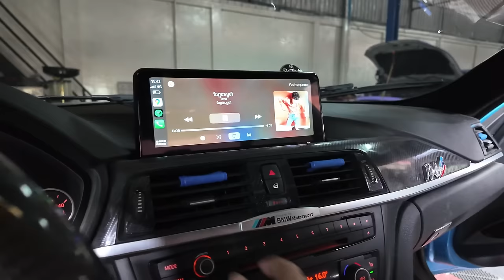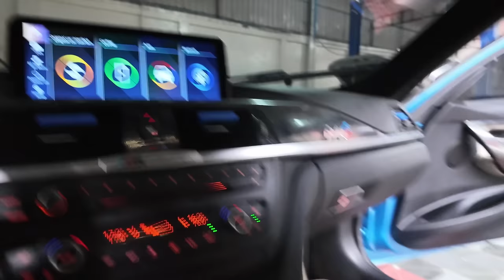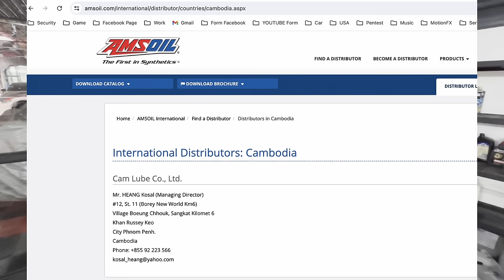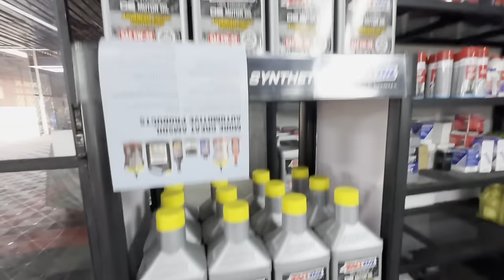ដាក់ Apple Car Play ដោយមិនចាំបាច់ប្រើខ្សែរលើ BMW